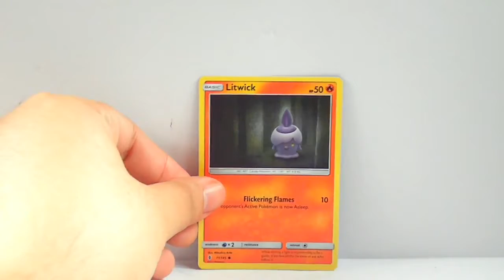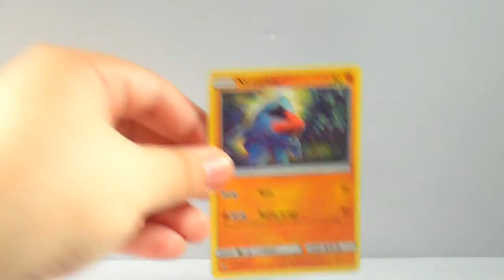Pokemon TCG SUN & MOON GUARDIANS RISING | DOLLAR TREE 6 PACK OPENING #29 | By ransmo5